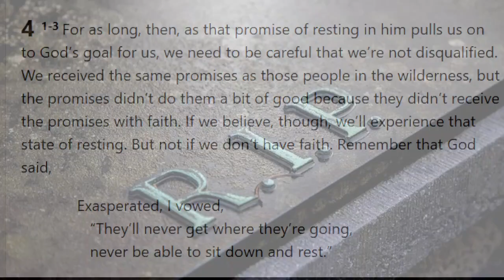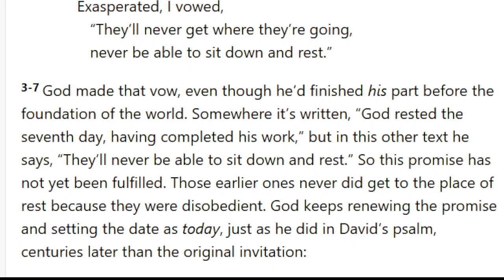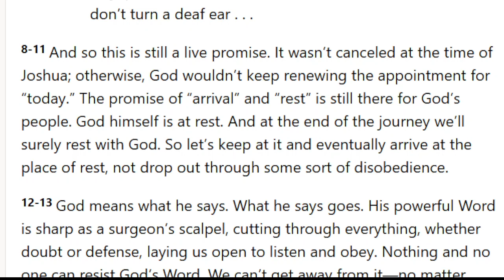TFC Podcast - Heb 4.1-13 - Wed 2nd August